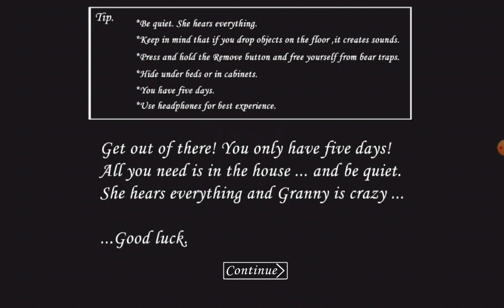Granny chapter 1 Escaping from Car escape normal mode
Hello guys welcome again today were back to this video so today I will be doing granny chapter 1 car escape normal mode hope you guys like it please like subscribe and share with your friends and you can write good comments about me and to not miss any of my videos turn on bell notification on  so you do not miss any of my videos and stay safe :)